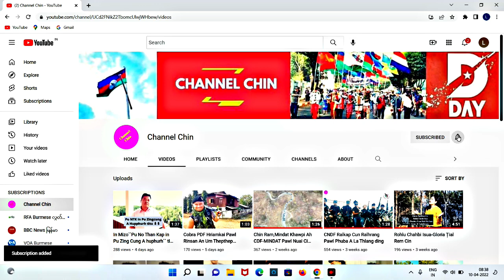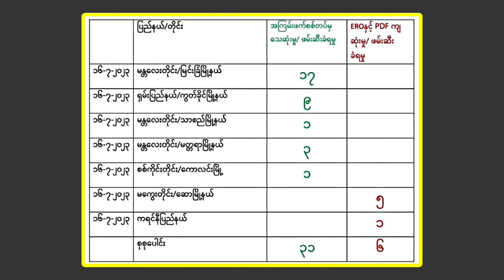July(17)Zan:Ralkap Lawng A Pil Ih Ralkap30 An Thi/MGN Mipiralkap In Ralkap17 Bomb That